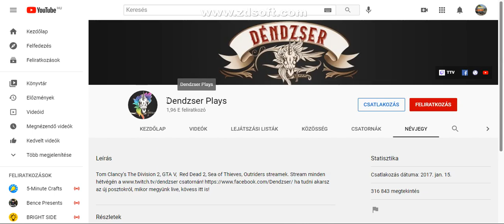Iratkozatok fel Dendzser Plays re. :)